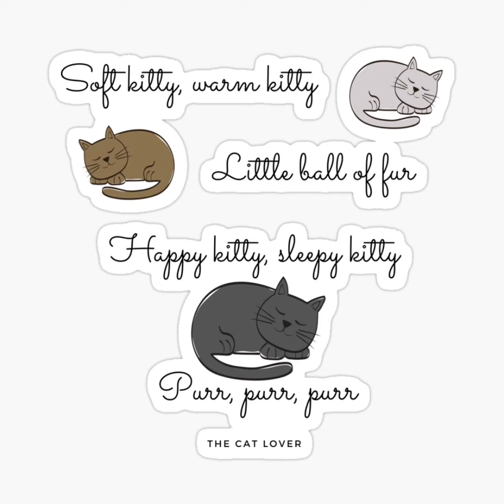Honey and Bella Cat